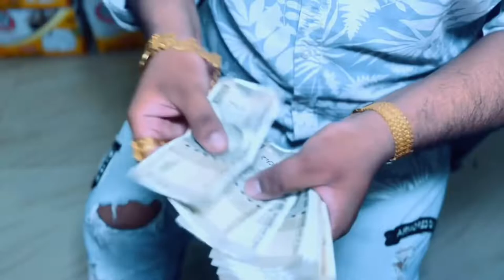TODAY SURPRISE VLOG MY NEW BIKE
VLOG DATE 21 August 2022